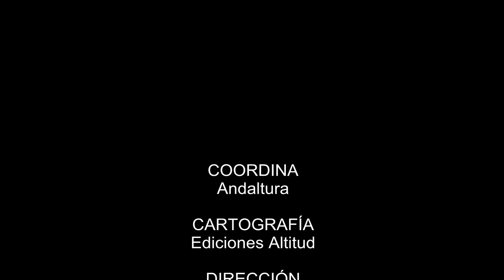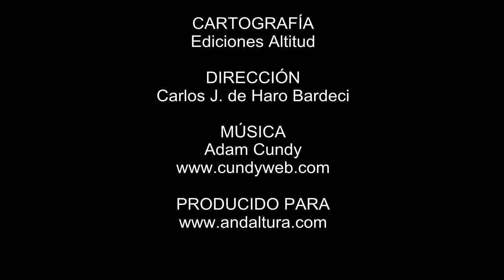La Alhambra y el Generalife Vistas desde la Terraza de la Torre de la Vela 1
Vistas desde la Terraza de la Torre de la Vela en un día nublado, momentos antes de empezar a llover. Incluida parte del Albaycín; Sierra Nevada; la Plaza de Armas y las Torres del Homenaje, Quebrada y del Adarguero; además del Bosque de la Sabica hasta Torres Bermejas.